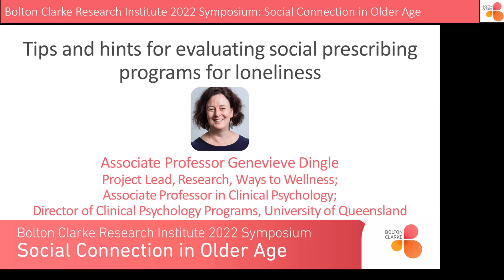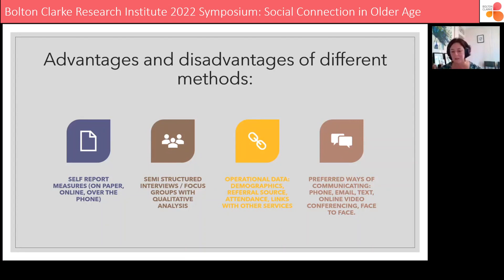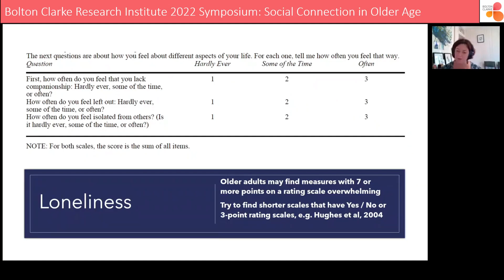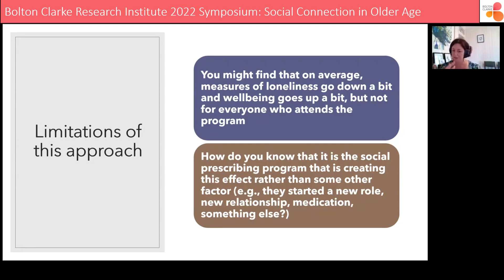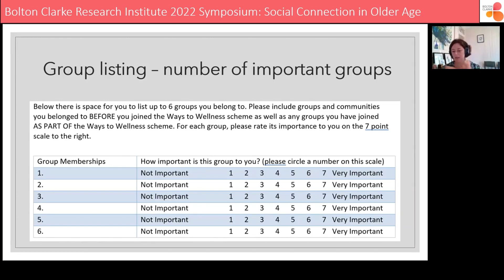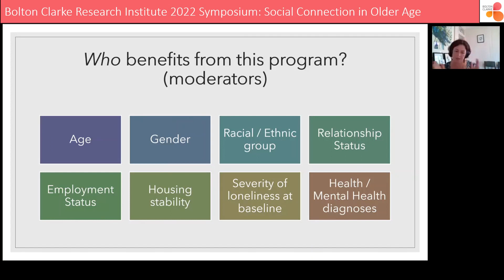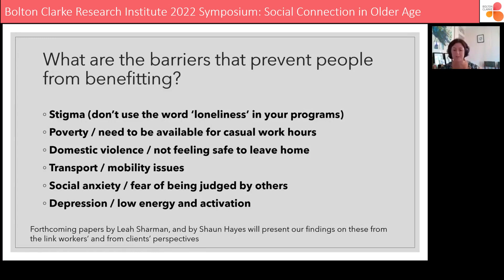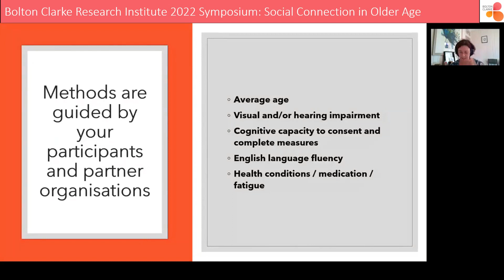Tips and hints for evaluating social prescribing programs for loneliness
Associate Professor Genevieve Dingle presents as part of Bolton Clarke Research Institute's Social Connection in Older Age Symposium 2022.

As part of Australia's largest not-for-profit provider of aged and community care, the Bolton Clarke Research Institute undertakes vital research to improve the lives of older Australians.